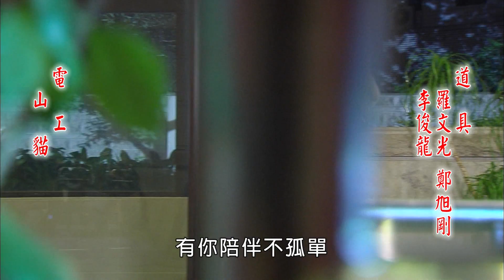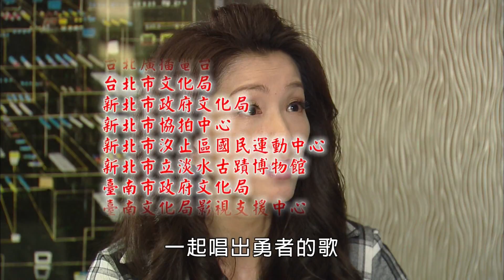[預告]民視春花望露@20170510